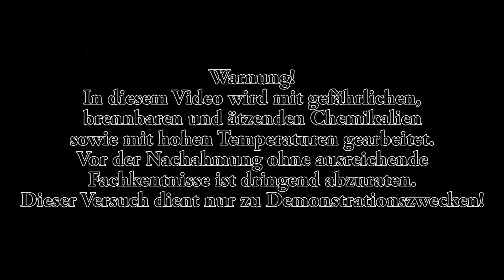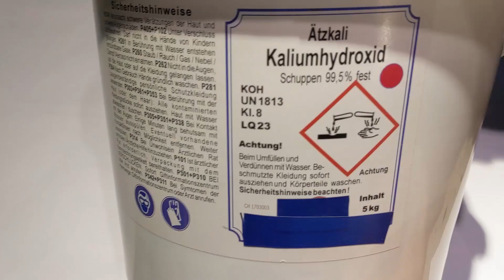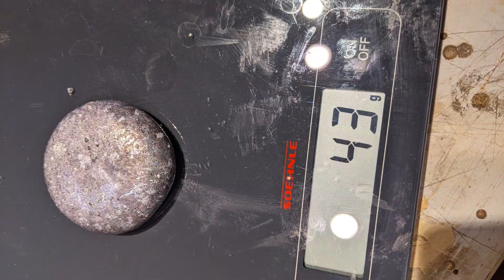Metallisches Kalium herstellen | Destillieren von Alkalimetallen | Subtitled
Heute stelle ich Kalium Metall her, indem ich Kaliumhydroxid mit Aluminium reduziere. Das Kalium wird mittels Destillation aus dem Reaktionssumpf extrahiert.

Anmerkung: als die Reaktion fertig war und kein H2 mehr kam, habe ich das Ölbad entfernt, damit es nicht zurückgesaugt wird.

Der ganze Versuch klappt auch mit Natrium, jedoch bei weitem nicht so gut.
Natürlich seht ihr auch die typische Reaktion von Kalium mit Wasser.

Schreibt mir gerne all eure Versuche die ihr gerne mit Kalium sehen würdet.

Wenn ihr mich zusätzlich kostenfrei unterstützen wollt, verwendet für eure Amazon Einkäufe bitte diesen Link, es kostet euch keinen Cent mehr. Danke!